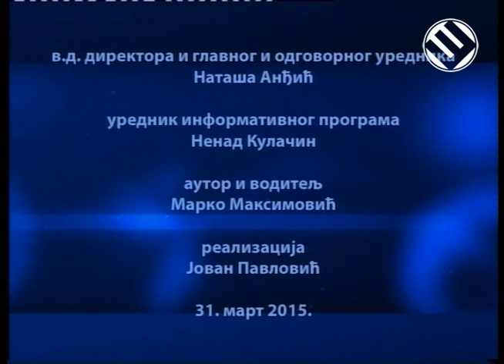Vesti plus 31 03